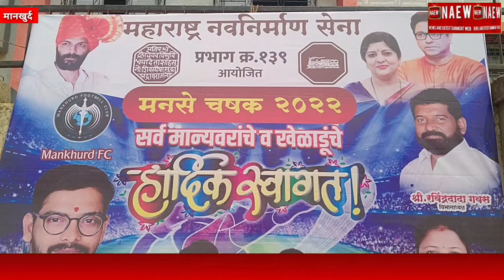मनसे चषक 2022 organised by MNS नेते रविंद्र राजाराम गवस, News And Entertainment Web Channel